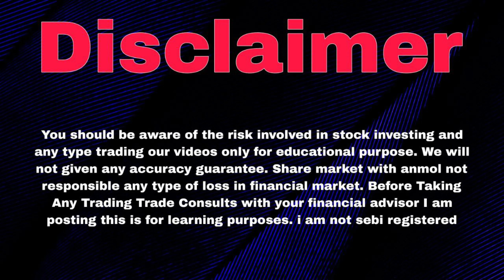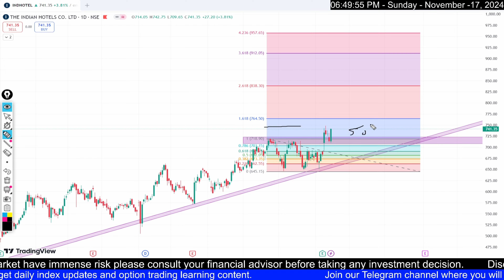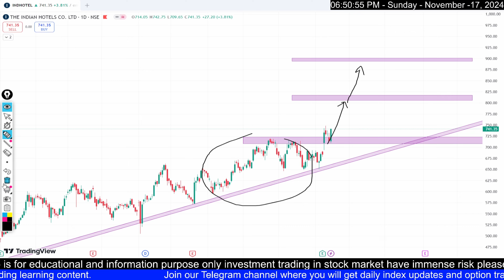Indian Hotels Share | Indian Hotels Share Latest News | Indian Hotels Share Target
Topics :

indian hotels share

indian hotels share latest news

indian hotels share latest news today

indian hotels share target tomorrow

indian hotels share benefits

indian hotels share news today

indian hotels share price

indian hotels share target

indian hotels share result

indian hotels shareholder benefits

indian hotels share news

indian hotels share discount

indian hotels stock analysis

indian hotels stock

indian hotels stock latest news

indian hotels company stock

indian hotels latest news

indian hotels share latest news tamil

indian hotels company limited latest news